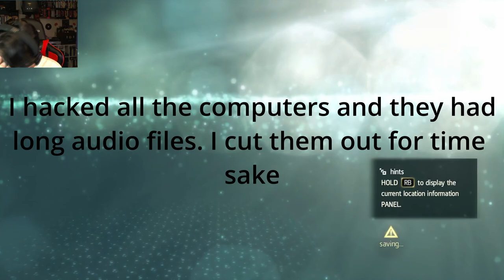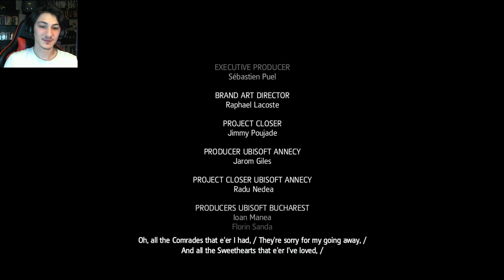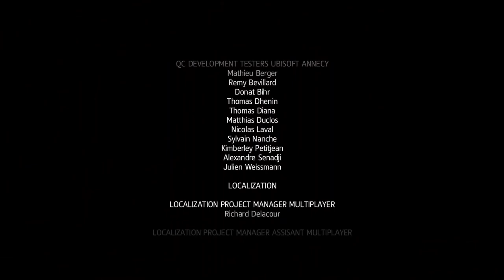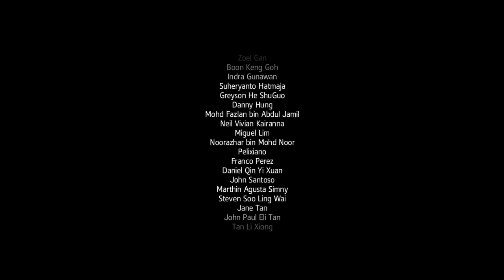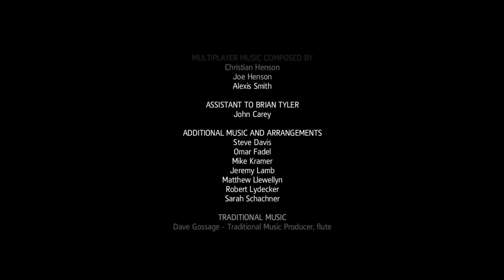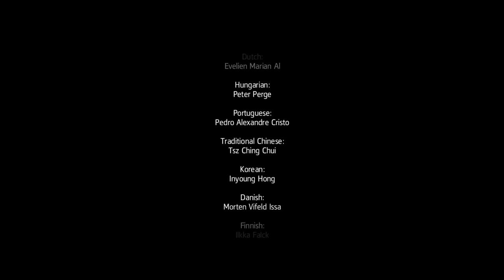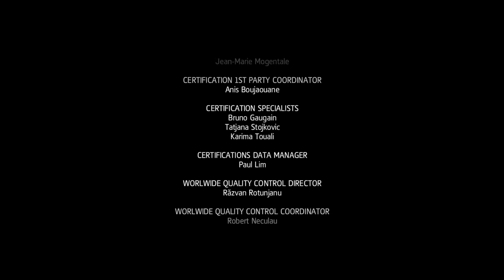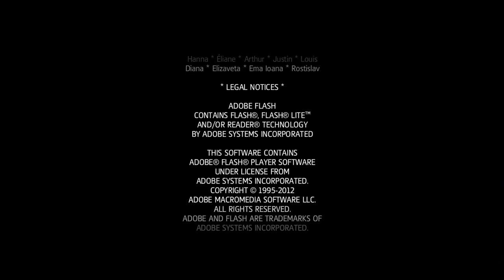A Pirates End | Assassin's Creed Black Flag - Finale